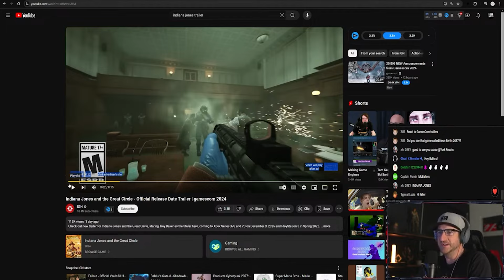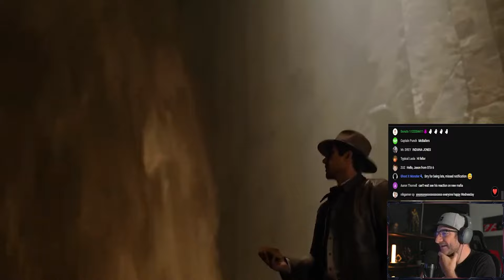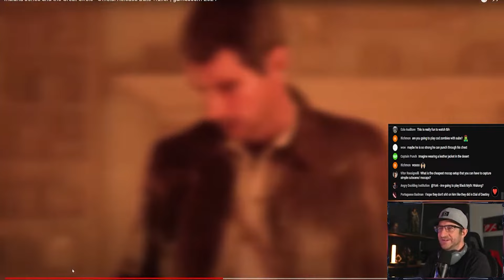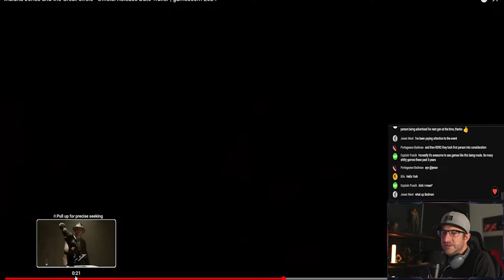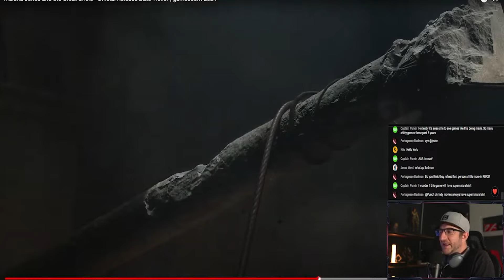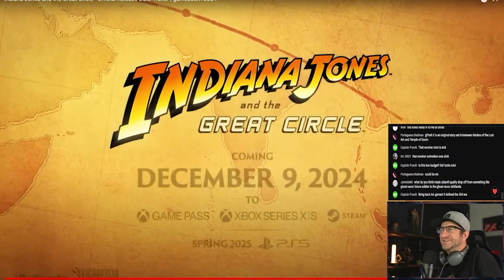Indiana Jones Trailer Reaction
Join me as I take a deep dive into the latest Indiana jones gameplay trailer from gamescom 2024.